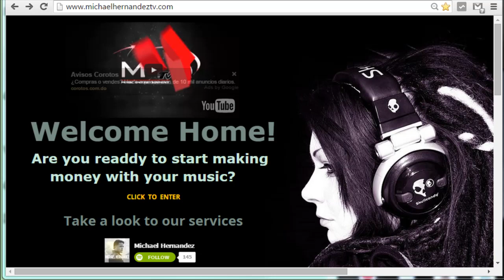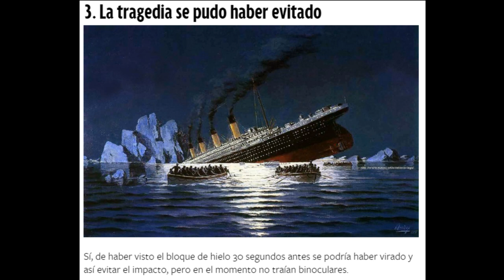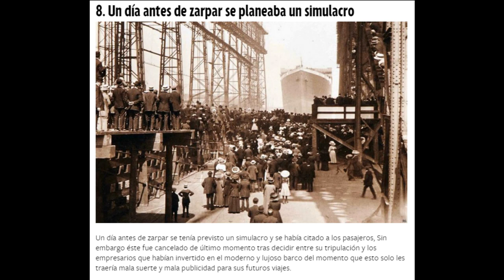12 Datos Impactantes Sobre La Tragedia Del Titanic